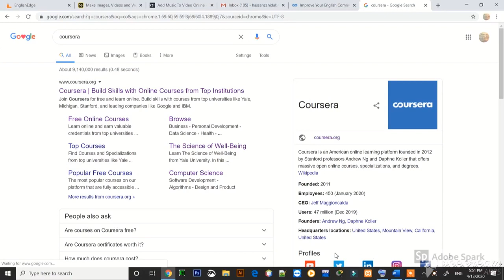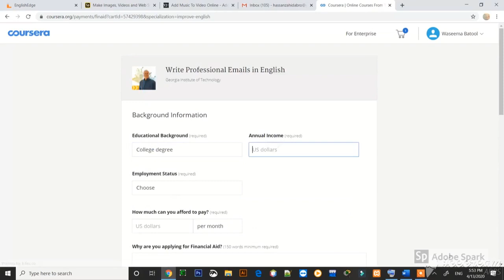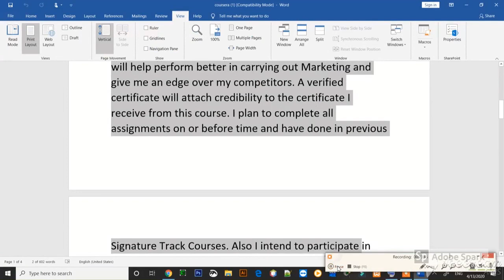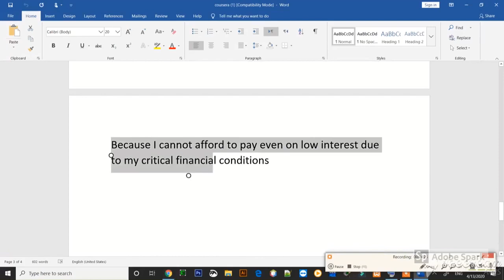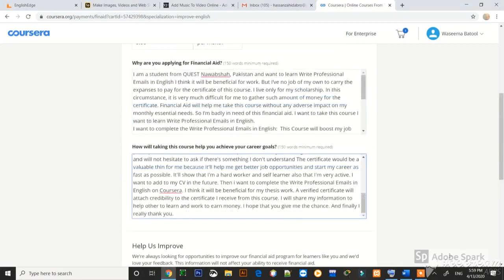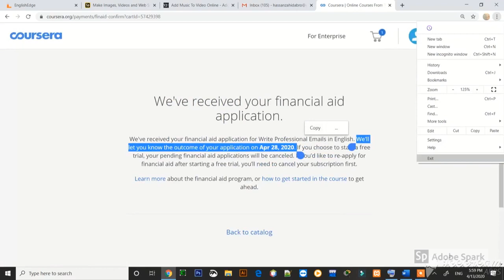Financial Aid Coursera | Free Courses With Certificate | Waseema Speaks